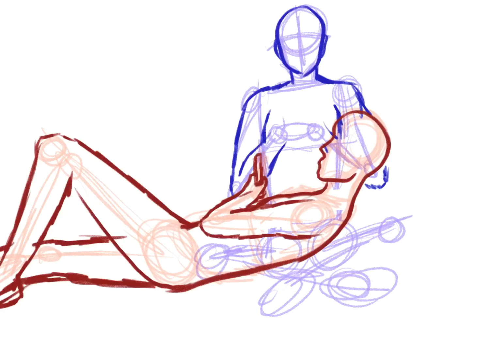Pride Month Drawing | Ben & Markus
Here’s a drawing of my boys having a movie night! Ben is the one playing the switch and Markus is the one laying down. Happy Pride 2020 everyone!!